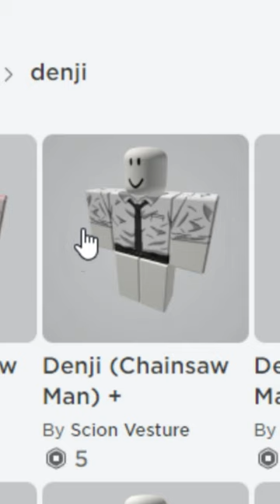Roblox แต่งตัวเป็น Fc เชนซอว์แมนมนุษย์เลื่อยยนต์ เสียกี่โรบัค?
ติดตามคลิปใหม่ๆของอ้อมทาง Youtube ได้ที่

ขอบคุณสำหรับทุกๆกำลังใจนะคะที่ช่วย กด like กดแชร์ กด subscribe ให้ช่องอ้อมนะคะ
สมัครเป็นพาร์ทเนอร์กับOnline Stationเพื่อช่วยสร้างโอกาสและพัฒนาให้ช่อง Youtube ของคุณเติบโตมากขึ้น